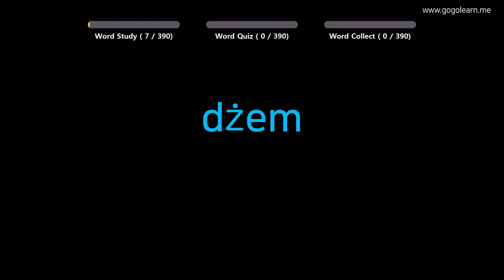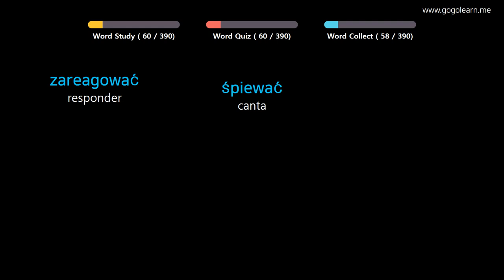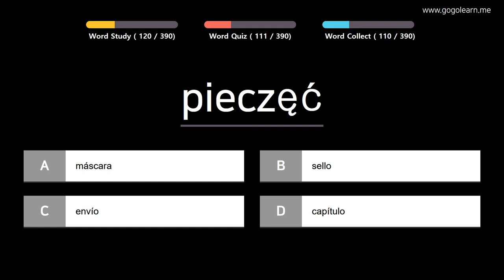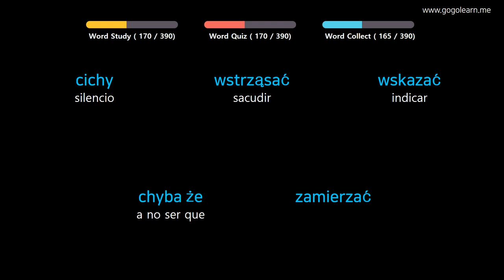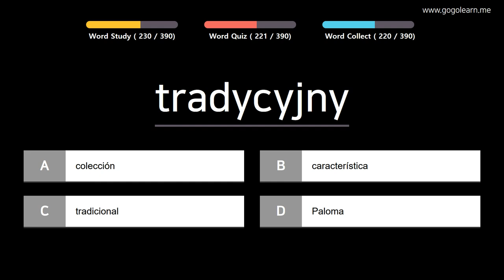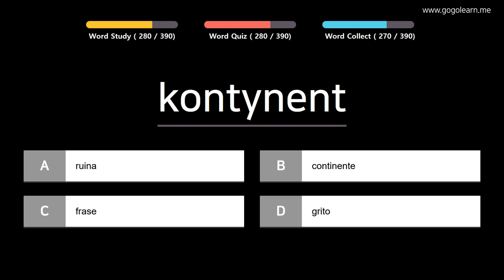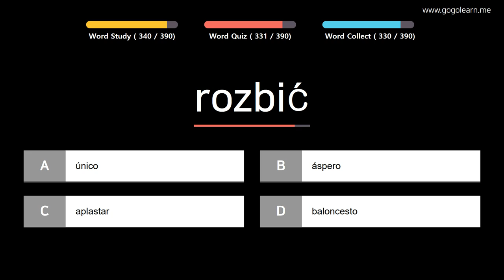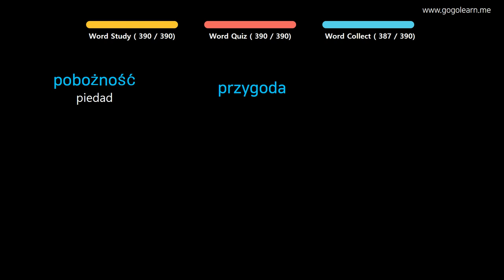Aprender Polaco | Vocabulario Polaco escuela media3 | Golearn